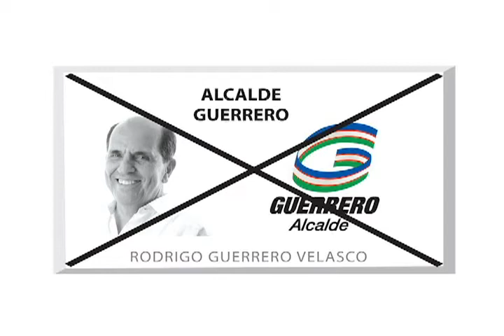Rodrigo Guerrero Alcalde - Razón 6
Mi voto es por Guerrero